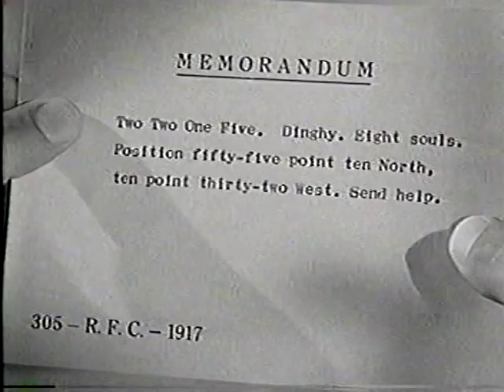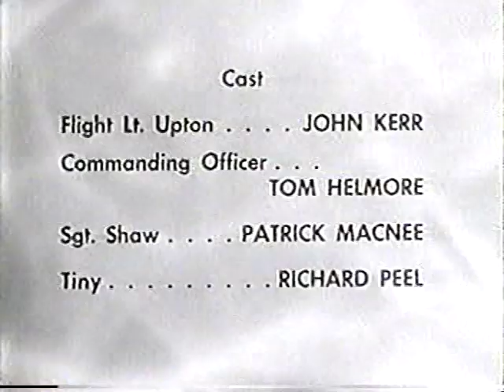Alcoa-Goodyear Theater 10-6-58 "Strange Occurrence at Rokesay" Patrick Macnee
Alcoa-Goodyear Theater 10-6-58 "Strange Occurrence at Rokesay": The story of a British Royal Air Force officer assigned to the control tower at an English military airfield. Starring Patrick Macnee,  John Kerr, and Tom Helmore. Directed by Robert Ellis Miller, written by M.B. Kingsland, produced by James Fonda. Alcoa Theatre was a half-hour anthology series that ran from September 30, 1957 through May 23, 1960. You can find more episodes of this and other vintage TV anthologies in the BetaGems playlist "Anthology Television 1950s-1960s."